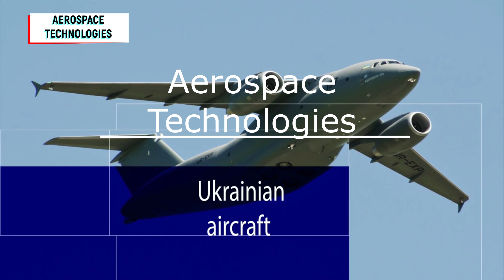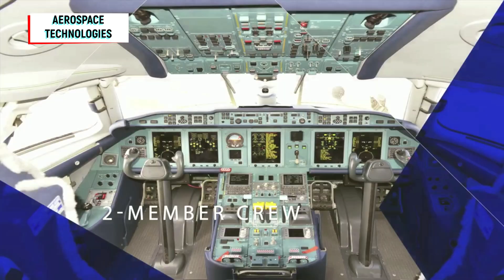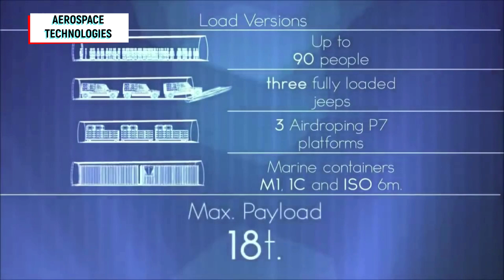Ukraine back on An-178 Track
The Ukrainian manufacturer Antonov Company has announced that it is moving forward in the construction process of the AN-178 transport aircraft that the Ministry of Interior of Peru has contracted to SpetsTechnoExport for the benefit of the National Police of Peru (PNP). Antonov reiterates that it is progressing in line with the contractual terms, which will be completed by the PNP aircraft this year and delivered in 2021.

Antonov notes that he has completed the assembly of the reinforced floor and pressurized panels of the main landing gear. It also advances the assembly work of the major sections of the fuselage such as the nose section (F1), central section (F2) and tail section (F3). Once completed, the sections will be placed on the final assembly platform.

Towards the end of last year, the outer sections of the wings of the aircraft registered an advance of 98% and progress was made in the central section, tail unit, elevators and rudder. Between 60% and 70% progress had been achieved in technological details (not specified) of the central fuselage.

The Ministry of Interior and the PNP selected the AN-178 to replace the AN-32Bveterans of the Police Aviation Directorate (Diravpol) . The aircraft of Ukrainian origin was imposed on Leonardo's C-27J Spartan (a company that successfully placed four units in the Peruvian Air Force (FAP) , and the purchase order for a third pair is expected) and the C295M of Airbus Defense and space.

First export client of AN-178
Thus, Peru has become the first export client of the AN-178, a product derived from the commercial transport aircraft AN- 148 / AN-158 and modified for military use, including the integration of the much-needed rear hatch, whose weight necessarily alters the distribution of weights between the front and rear section, and most likely the center of gravity.

The Diravpol will also incorporate an aircraft with two turbofan engines to replace the AN-32B equipped with powerful turboprop engines. The FAP considered it convenient to keep propeller-powered aircraft that are generally considered a more robust configuration and therefore more appropriate for operations in unprepared areas, although other designers and manufacturers, such as Embraer with the KC-390, They don't share that line of thinking.

By the time the FAP carried out its selection process, Antonov only offered the modernization of the AN-32B.

Despite various announcements and the signing of letters of intent, no foreign sales were made until the purchase order from Peru, whose aircraft has the serial number 006.

Data on the status of the aircraft certification process are rather scarce and unofficial information indicates that at the time of the selection of AN-178 in Peru, the certification process was still in process. In fact, the AN-178 prototype in which a Diravpol crew conducted a test flight in Ukraine had an experimental aircraft registration (UR-EXP). Incidentally, the Peruvian pilots were very satisfied after the flight.

Turkey and Ukraine back on An-178 Track
Turkish and Ukrainian presidents met in Kyiv on February  3 to attend the eighth meeting of the Turkey-Ukraine High-Level Strategic Council. The head of state Vladimir Zelensky said this during a joint briefing with Turkish President Recep Tayyip Erdogan that Ukraine and Turkey agreed on military assistance and supplies of the An-178.

Also, an important agreement on military-financial cooperation was signed, according to which the Ukrainian army will receive financial assistance from Turkish partners. Among other things, we agreed to give impetus to cooperation in the aviation industry, in particular with regard to the construction and supply of An-178 aircraft. We paid special attention enhancing security in the Black Sea region, ”Zelensky said.

Turkish Air Force flies with C-160 Transall and looking to acquire new transport aircraft in a similar class. Ukraine’s Antonov proposes An-178 to Turkey.